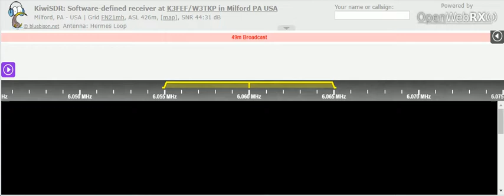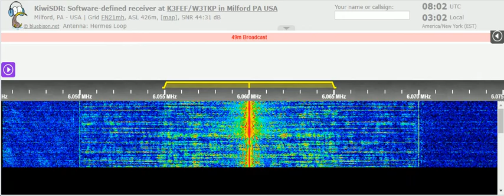05 02 2022 Radio Habana Cuba in English to ENAm,WNAm 0758 on 6060,9700 Bauta